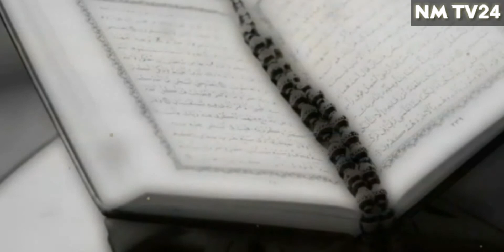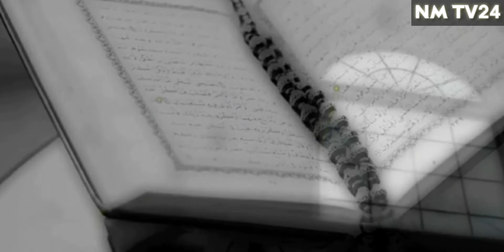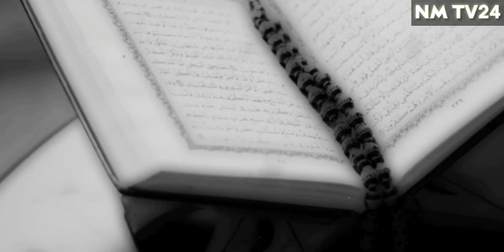Most Beautiful Quran Recitation 2020 || Soft Quran Recitation